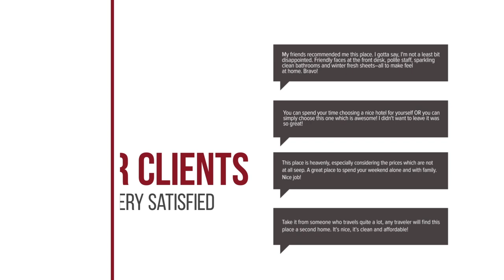Libong Relax Beach Resort hotel review | Hotels in Ko Libong | Thailand Hotels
Libong Relax Beach Resort hotel video review. Hotels in Ko Libong, asian 3 stars hotels.